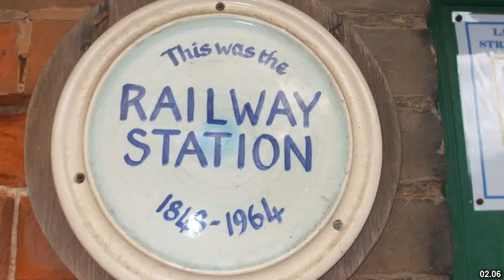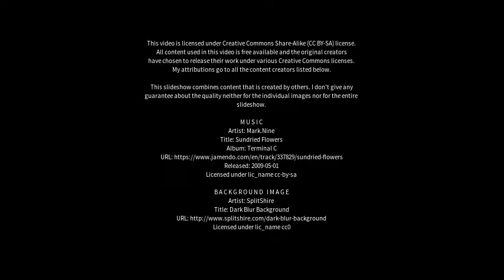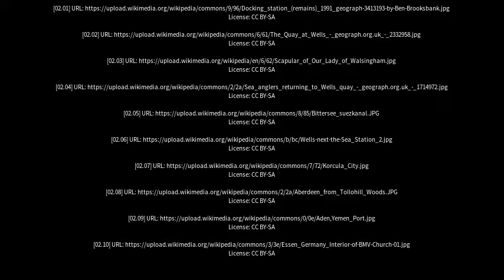Best places to visit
Best places to visit - Wells-next-the-Sea (United Kingdom) Best places to visit - Slideshows from all over the world - City trips, nature pictures, etc.